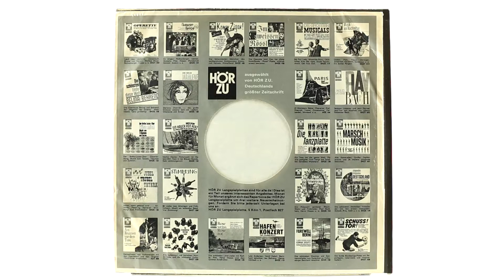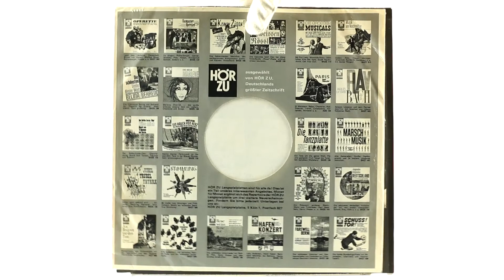Виниловая пластинка The Beatles ‎– Revolver (1966), Odeon, HÖR ZU, Germany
Немецкое первоиздание альбома Revolver группы Битлз на виниле. Яблоко красно-бело-золотого цвета с логотипами Odeon и HörZu. Пластинка выпущена в 1966 году с номером SHZE 186 в стерео формате. В треклисте допущена ошибка: на второй стороне пластинки пятая песня I Want To Tell You обозначена как I Want To Love You. Виниловые пластинки